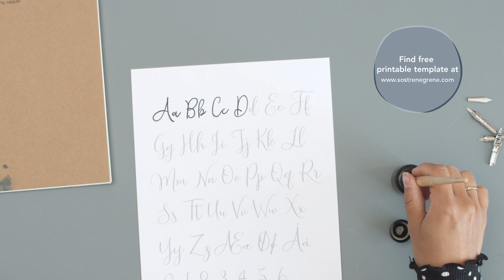Learn how to write calligraphy with fountain pen and ink - DIY by Søstrene Grene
“It is magical how you with calligraphy can turn the written word into small pieces of art,” says Anna who is fond of this artistic way of writing. She conjures up fine quotes and composes cards using the craft of calligraphy. “With fountain pen, ink and personal strokes, the words become something quite special,” Anna says. Using the sisters’ printable sheet, you can practice the art of calligraphy before venturing into the ancient technique by freehand.

Let yourself be inspired by more recipes and creative DIY projects

Remember to press the “thumbs up” button and tell all your friends about this simple, but creative way of making gifts for your friends.

On our YouTube channel, you can find creative inspiration and tutorials on DIY projects, styling, painting and even cooking. All our videos aspire to encourage playfulness and creativity for all ages, kids and adults alike.

Best regards,
SØSTRENE GRENE

Video timeline:
Materials: 0:05
Final product: 00:45